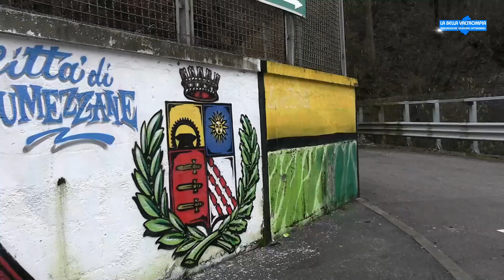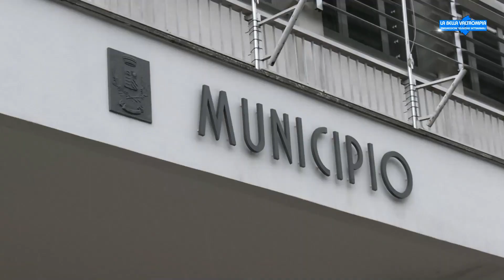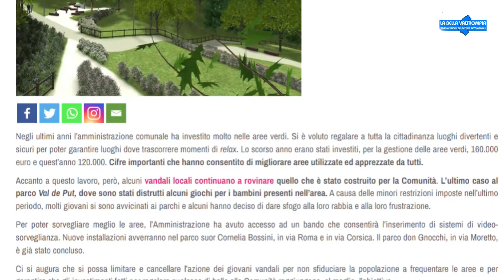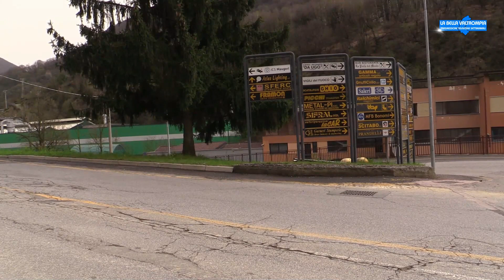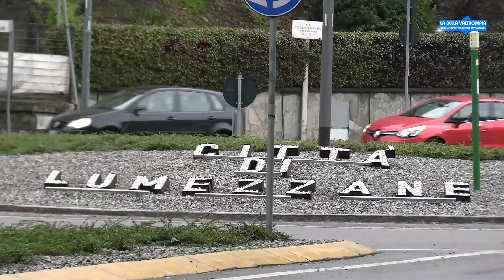A LUMEZZANE LE MANUTENZIONI E LA VIABILITÀ TRA GLI IMPEGNI RAGGIUNTI DELL’ASSESSORE CLAUDIO GNUTTI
A LUMEZZANE LE MANUTENZIONI E LA VIABILITÀ TRA GLI IMPEGNI RAGGIUNTI DELL’ASSESSORE CLAUDIO GNUTTI - Estratto dalla trasmissione LA BELLA VALTROMPIA IN ONDA SU PIÙVALLITV CANALE 83 VENERDÌ 5 APRILE ORE 20:10 E DOMENICA 7 APRILE ORE 11:00